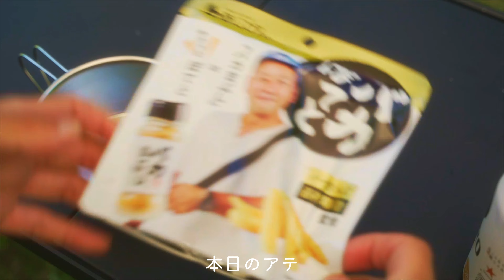関西のマジで教えたくないキャンプ場はこちら/GWに貸し切りキャンプができるなんて.../Secret Fortキャンプ場/4k【暮らしとアウトドア】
こんにちは！

今回は本当に教えたくない場所。
最高すぎました☺
Secret Fortキャンプ場については、ブログでも詳しく紹介しています。↓

PR：バカまぶし
【公式オンラインショップ】
BAKBAK009

仕様テント
タッソTC
タッソ メッシュスクリーン

BLACK DEER　折りたたみIGTテーブル
スノーピーク(snow peak) フラットバーナー GS-450R
ハングアウト(Hang Out) クランクスタッキングラック
ハングアウト(Hang Out) 焚き火 テーブル ファイヤーサイドテーブル
トヨトミ　ギアミッションRR-GER25
トランクカーゴ　30L
ペンドルトン フォールディングラウンドバスケット
ハスクバーナー（手斧）
STANLEYクーラーボックス 15.1L
DIETZ ハリケーンランタン
ゴールゼロ
ランタンハンガー
Resafe シェード カバー
Govssing 間接照明
【YOGOTO】 ペグハンマー
キャンピングムーン（CAMPING MOON） CB缶用OD缶口金アダプター 互換アダプター 変換アダプター
ゼブラン コーヒーミル ステンレスカッター
HARIO V60メタルドリッパー
HARIO  V60ドリップスケール
ゼブランガラスサーバー

使用カメラ
使用レンズ
使用三脚
使用マイク
バッテリーNP‐FZ100
K&F　ブラックミスト1/4
K&F Concept 67mm 可変NDフィルター ND2-ND32
DJI MINI 2